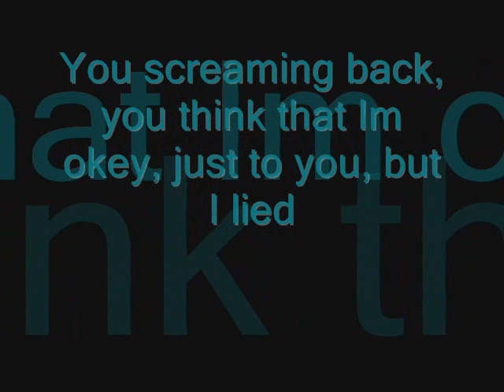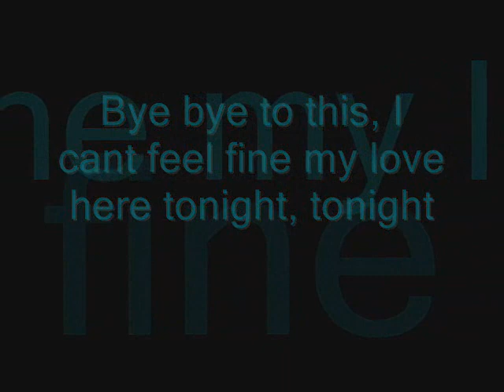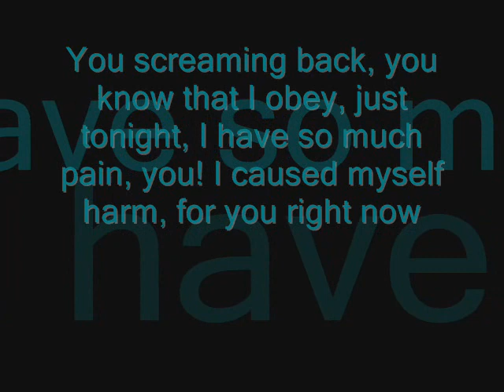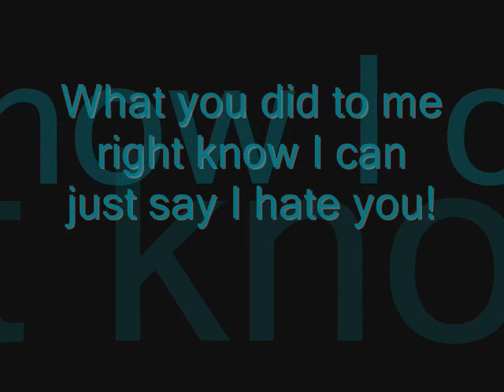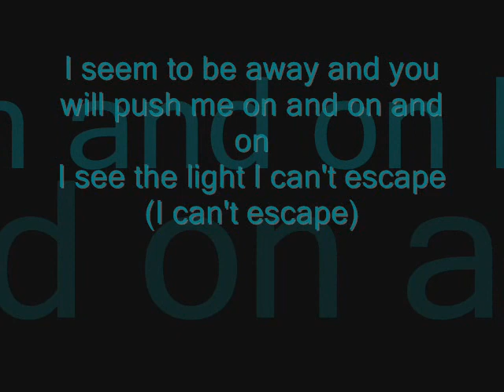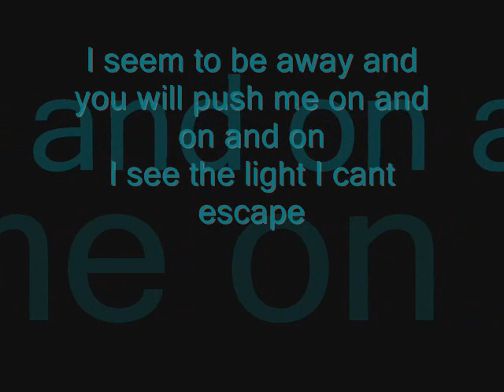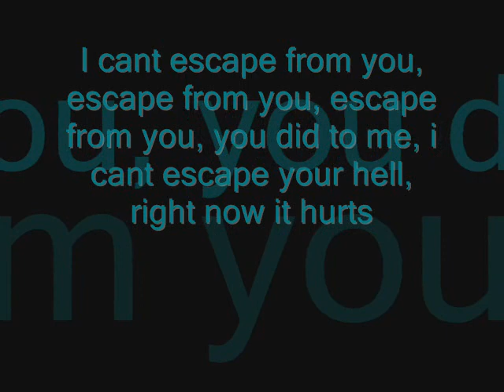I Can't Escape - A Vain Attempt Lyrics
A Vain Attempt